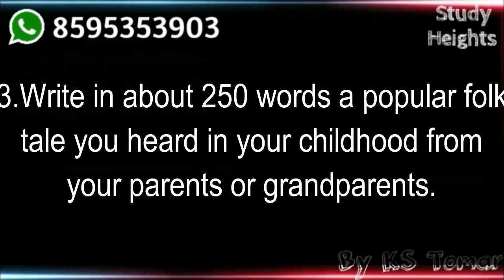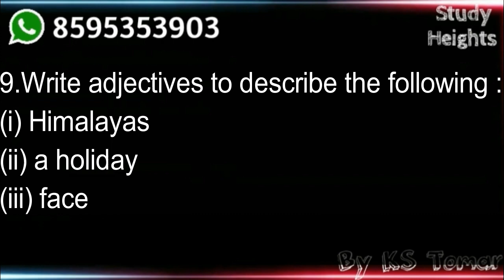IGNOU BEGLA-135 GUESS PAPER FOR UPCOMING EXAM | IGNOU GUESS PAPER 2023 | IGNOU FREE GUESS QUESTION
IGNOU BEGLA-135 GUESS PAPER
IGNOU BEGLA-135 SAMPLE PAPER
IGNOU SOLVE GUESS PAPER
IGNOU FREE GUESS PAPER
IGNOU BEGLA-135 STUDY MATERIAL

Helpful Videos For IGNOU Aspirants!!

🙋‍♂️ Who am I:
I am KS Tomar,

I am a Content Creator and I am making videos, especially for IGNOU students. I have helped many IGNOU students clear their exams by providing tutorials on YouTube. I have made over 1000+ videos on various subjects and topics to help students studying at IGNOU university.
I will create more tutorials for IGNOU students in the next few weeks.
Thanks!